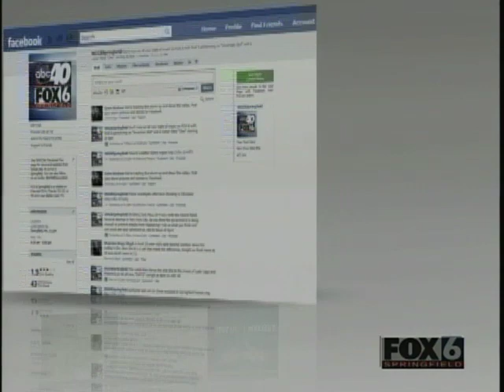ALISHA CIOLEK ATHLETE OF TH